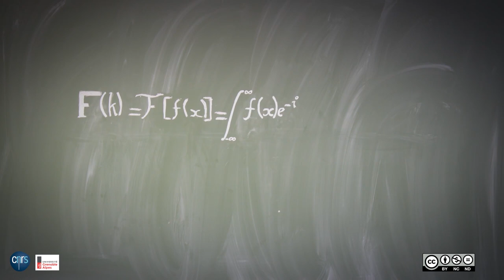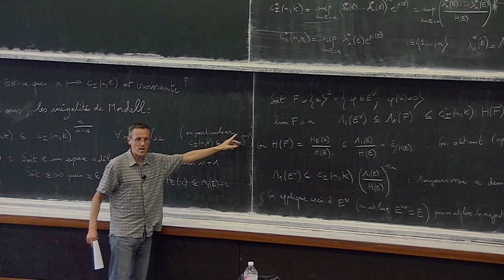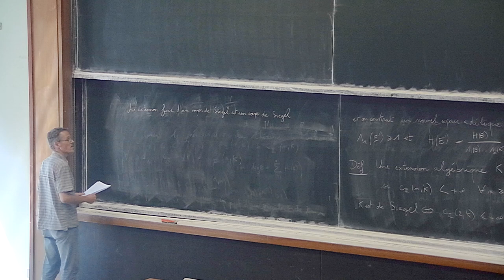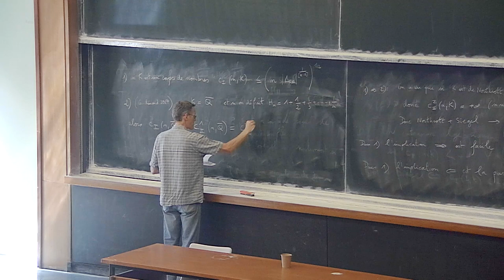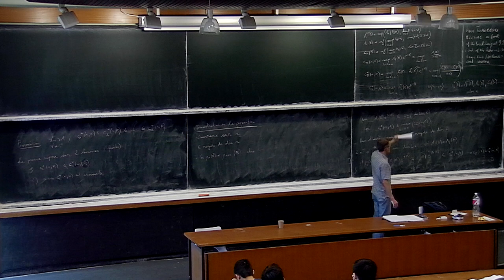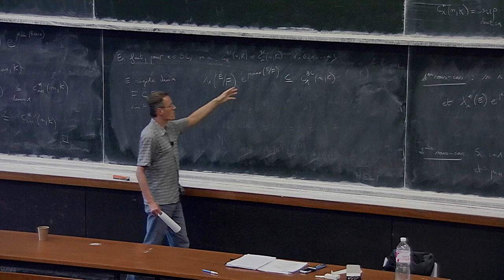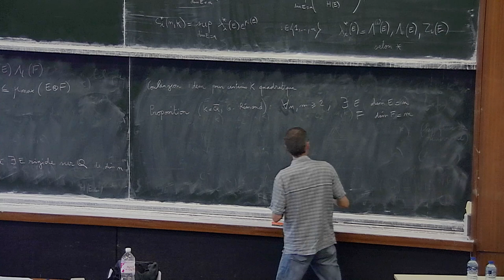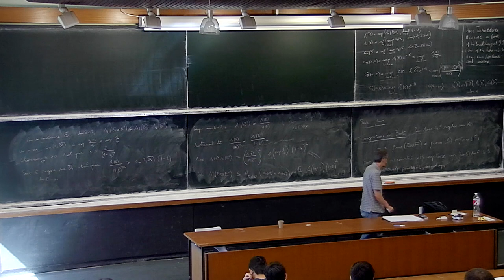É. Gaudron - Minima et pentes des espaces adéliques rigides (Part3)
Ce cours présente un abrégé de la théorie des minima et pentes successives des espaces adéliques rigides sur une extension algébrique du corps des nombres rationnels. Seront réunis dans un même tout une partie de la géométrie des nombres des ellipsoïdes de Minkowski, la théorie des pentes des fibrés vectoriels hermitiens de Bost et le formalisme des hauteurs tordues de Roy et Thunder.